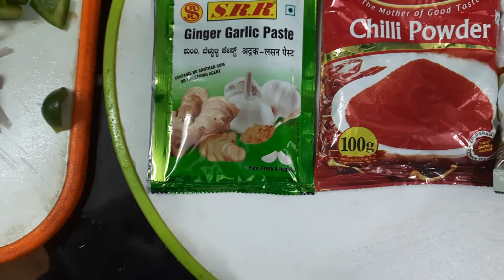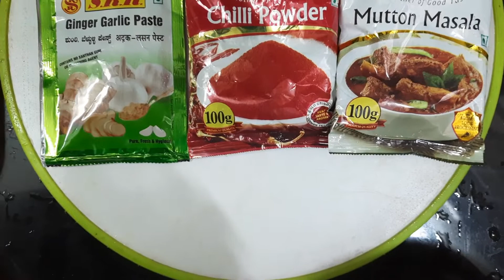Goat's Lungs Uruval (Not Varuval) | special mutton receipes | Gravy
Fresh goat lungs recipe